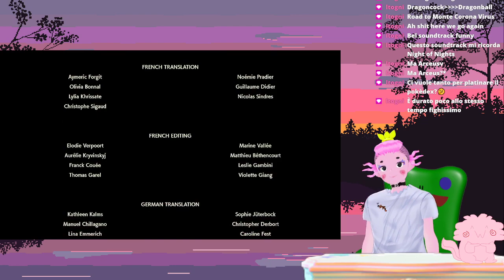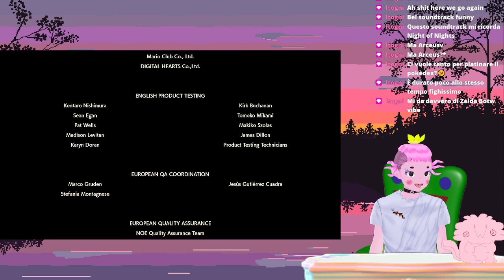DIO è INCAZZATISSIMO - Leggende Pokémon: Arceus